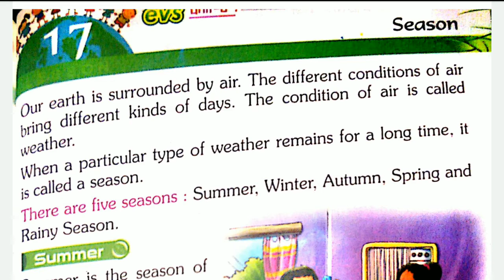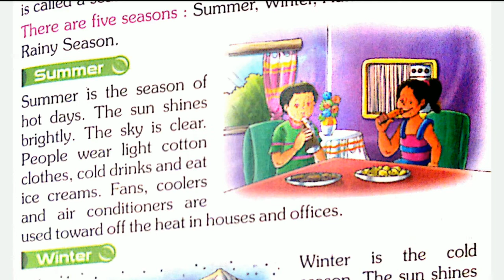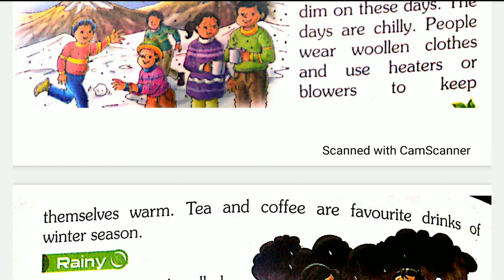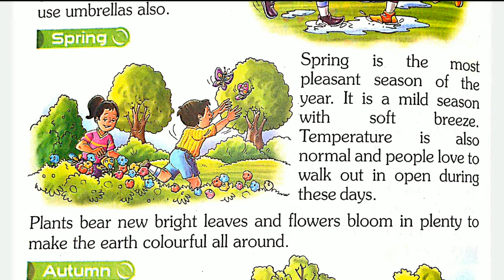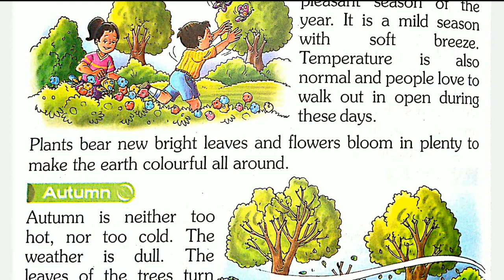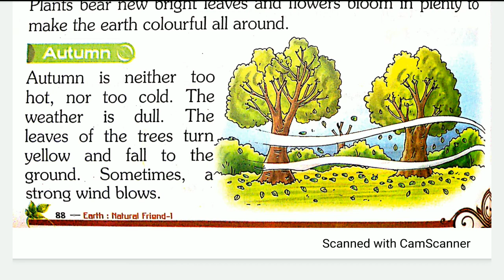CBSE Class 1 EVS - Season - Chapter 17 - Earth Natural Friend - NCERT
Easy Explanation for Chapter 17 "Season" of "Earth Natural Friend" in Hindi - Standard / Class 1 in accordance to the CBSE | NCERT Latest Syllabus.